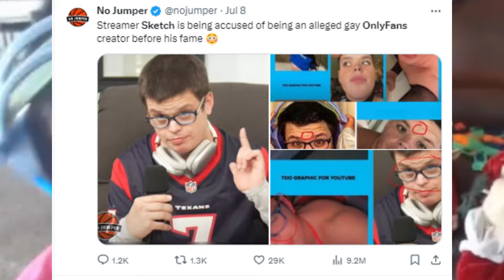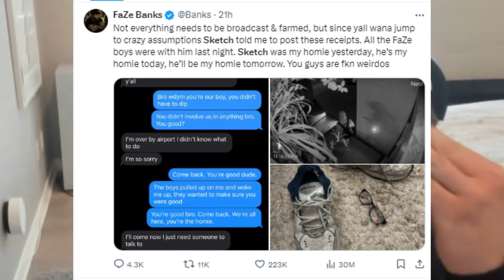Sketch (TheSketchReal) Faces Controversy as Explicit Videos Leak Online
Sketch, also known as TheSketchReal, has rapidly become one of the biggest stars in streaming with his catchy catchphrases, sense of humor, and viral TikToks. However, on July 7, the content creator went viral for a different reason: explicit videos and photoshoots began circulating online, with many claiming the person in the footage was Sketch. While some fellow streamers were shocked and others doubted the authenticity of the videos, Sketch addressed the issue directly on July 8.
Starting his stream with his usual humor, Sketch quickly moved to address the controversy. He confirmed that the explicit videos were taken two years ago during a challenging period in his life when he was dealing with addiction problems. He explained that the content was created for OnlyFans, a part of his past he wanted to leave behind.
The leaked footage quickly became a hot topic on social media, with reactions pouring in from all corners. Some streamers, like Cheesur and Schnaggyhose, were initially in disbelief, while others, like BruceDropEmOff, expressed disappointment and concern for Sketch’s younger audience.
 “You got kids that watch you, my little brother watch you, bro. And I'm not allowing him to watch you no more,” BruceDropEmOff remarked.
After that remark xQc responded to BruceDropEmOff defending the sketch
Debates over Sketch's sexuality emerged, with X-rated memes and ridicule spreading online. There were also rumors of the NFL distancing itself from Sketch, though these claims were based on fake screenshots.
Despite the negativity, Sketch received significant support from his community, particularly from FaZe Banks. Banks shared a screenshot of a text conversation with Sketch, revealing that Sketch had left his home in a panic when the leaks surfaced. Banks reassured Sketch of his support and that of the FaZe Clan members.
Sketch described the public revelation as a “weight lifted off [his] shoulders,” but admitted that his initial reaction was much darker. He credited the kindness of friends like FaZe Banks with helping him through this challenging time.